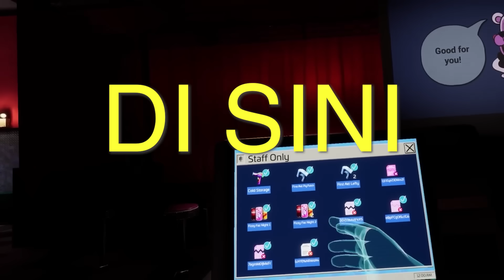teori fnaf PALING NGERI...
teori fnaf PALING MENGERIKAN..

SIAPAKAH PLAYER HELP WANTED 2 ?

SIAPAKAH VERSI LAIN SUN DAN MOON INI?

Sun dan Moon atau Eclipse punya rahasia

Misteri fnaf ruin Indonesia
gameplay fnaf ruin indonesia

fnaf indonesia gameplay

fnaf security breach kini mengeluarkan fnaf baru setelah fnaf ruin bernama fnaf help wanted 2, jadi kali ini abang akan membahas musuh dari  fnaf help wanted 2 ini
so jangan lupa nonton sampai selesai, jangan sampai ketinggalan

Gameplay FNAF Indonesia.